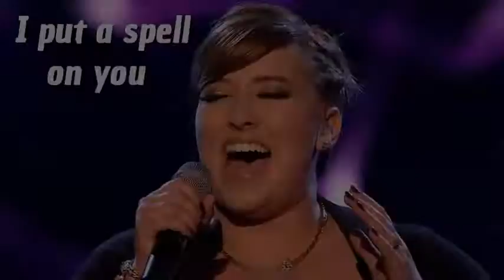Leanne Mitchell The Voice UK the most powerful female voice in the world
All the amazing performances and covers of Leanne Mithcell @The Voice UK 2012. Leanne Mitchell is one of the most beautiful, amazing and powerful female voice in the world. Leanne is the winner of the 1st edition of The Voice UK and she has been coached by sir Tom Jones,
Here's all the covers performed by Leanne Mitchell, team Tom Jones with full lyrics of each song.

00:00 - If i were a boy (Beyoncé) - Leanne Mitchell, Blind Audition on 7 April 2012
01:37 - The edge of glory (Lady Gaga) - Leanne Mitchell vs. Barbara Bryceland, Battle on 22 April 2012
04:08 - Who knew (Pink) - Leanne Mitchell, Live Show #1 on 29 April 2012
06:08 - I put a spell on you (version of Nina Simone) - Leanne Mitchell, Live Show #2 on 12 May 2012
08:30 - Run to you (Whitney Houston) - Leanne Mitchell, Semi final on 27 May 2012
10:45 - It's a Man's Man's Man's World (James Brown) - Leanne Mitchell, Final on 2 June
12:57 - Mama told me not to come (version of Tom Jones and Stereophonics) - Leanne Mitchell & sir Tom Jones, Final on 2 June
15:51 - Run to you (Whitney Houston) - Leanne Mitchell, Final on 2 June